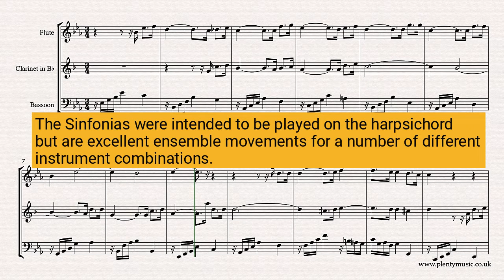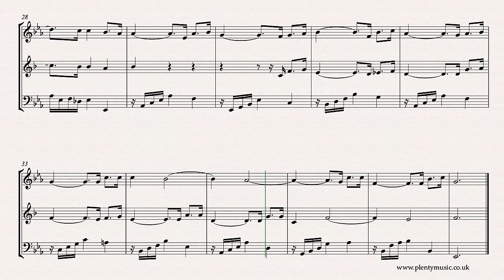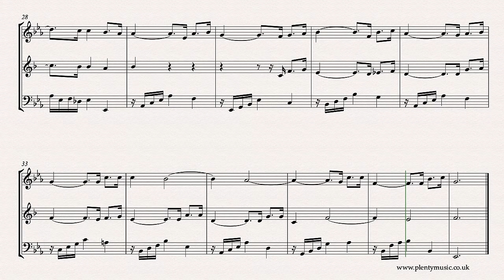Bach J. S. | Sinfonia 5 BWV 791 arr. woodwind trio | flute clarinet in Bb & bassoon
An arrangement from PlentyMusic of J.S Bach’s Sinfonia5 BWV 791 for woodwind trio of flute, clarinet in Bb and bassoon. The Sinfonias are excellent movements to improve musicpractice routines.

The woodwind trio version plays back at 56 quarter or crotchet beats to the minute.

The sinfonias are conceived in three parts or voices and are excellent ensemble pieces encouraging players to listen to each other.

The realisation plays back at 56 quarter or crotchets beats to the minute.

The movement should not be played too quickly. The music editor’s advice is that all playing need to have the clearest of intentions with regard to the articulation of the lines and the dynamics. Whilst movements need to be played with control there also needs to be a lightness in the playing approach.

The movement needs to be played, in the first instance, with an awareness of the quarter note or crotchet pulse.

The Sinfonias were originally composed for harpsichord the keyboard instrument of J.S. Bach’s time although they do provide excellent ensemble material for three instruments

The Sinfonias are works conceived for three voices and feature compositional processes very much associated with contrapuntal writing of the baroque era namely: repetition, inversion, imitation, augmentation, diminution. For all musicians it is important to understand these terms in both a playing and listening context.

Accompaniments are available featuring the clarinet in B flat and bassoon providing opportunity for flautists to develop their ensemble playing in a home studio situation.

Please feedback your experience both positive and negative to PlentyMusic.

Accompaniments are available featuring the clarinet and bassoon to provide flute players with the opportunity to develop their ensemble playing as part of their practice routines.

pdf sheet music scores and mp3 accompaniments can  be downloaded from the PlentyMusic website. Beginner, improver, intermediate and advanced level sheet music scores are available for many different musical instrument combinations. Music scores are written and presented in staff notation.  Free scores are also available and many scores have accompaniments. Many different performing styles are represented on the PlentyMusic website from early times through to classical and popular.